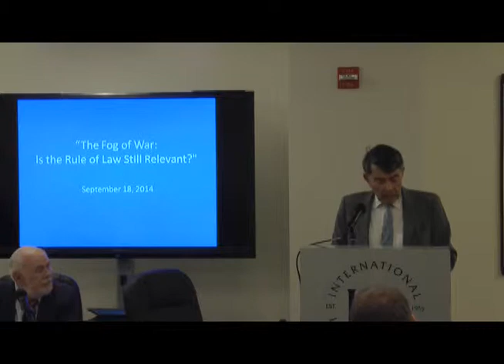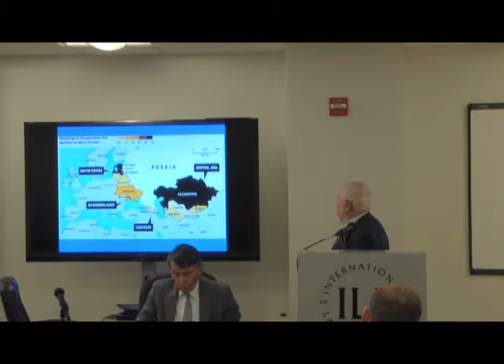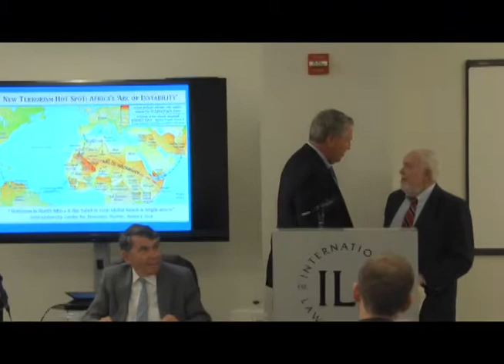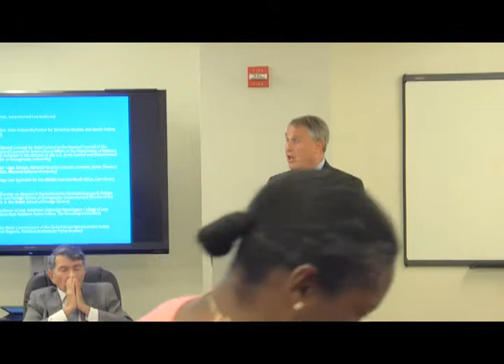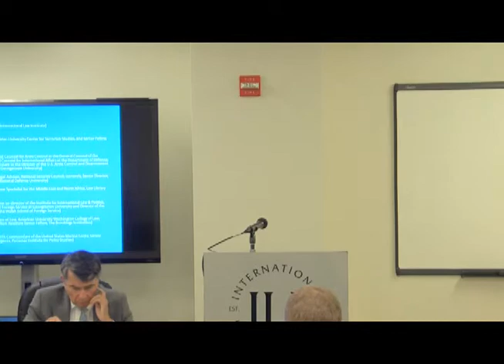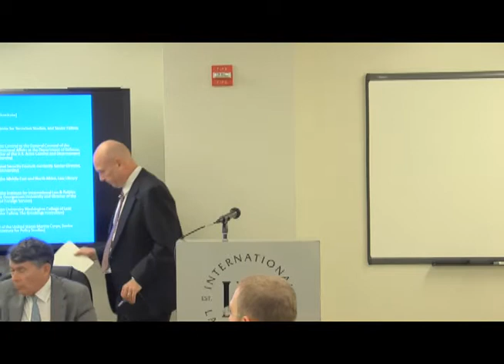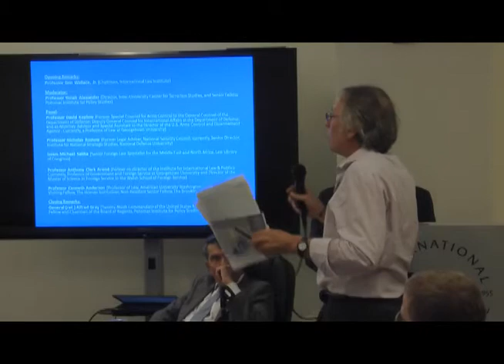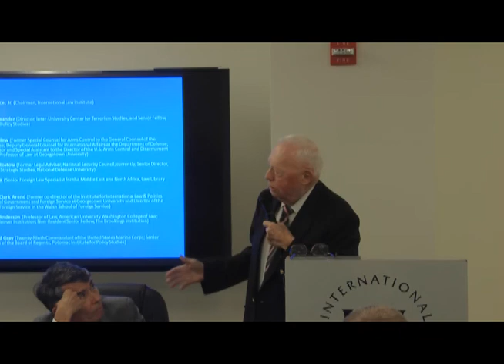ICTS "The Fog of War: Is the Rule of Law Still Relevant?"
Potomac Institute for Policy Studies
"The Fog of War: Is the Rule of Law Still Relevant?"
Opening Remarks:
Professor Don Wallace, Jr.
Chairman, International Law Institute

Moderator:
Professor Yonah Alexander
Director, Inter-University Center for Terrorism Studies, and Senior Fellow, Potomac Institute for Policy Studies

Panelists:
Professor David Koplow
Former Special Counsel for Arms Control to the General Counsel of the Department of Defense; Deputy General Counsel for International Affairs at the Department of Defense; and as Attorney-Advisor and Special Assistant to the Director of the U.S. Arms Control and Disarmament Agency. Currently, a Professor of Law at Georgetown University

Professor Nicholas Rostow
Former Legal Adviser, National Security Council; currently, Senior Director, Institute for National Strategic Studies, National Defense University

Issam Michael Saliba
Senior Foreign Law Specialist for the Middle East and North Africa, Law Library of Congress

Professor Anthony Clark Arend
Former co-director of the Institute for International Law &amp; Politics. Currently, Professor of Government and Foreign Service at Georgetown University and Director of the Master of Science in Foreign Service in the Walsh School of Foreign Service

Professor Kenneth Anderson
Professor of Law, American University Washington College of Law; Visiting Fellow, The Hoover Institution; Non-Resident Senior Fellow, The Brookings Institution